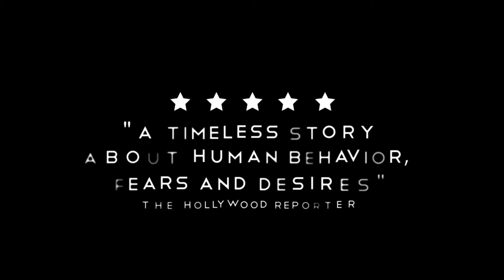Trailer de The Lamb — Kuzu subtitulado en inglés (HD)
Trailer de The Lamb, por Kutlug Ataman.